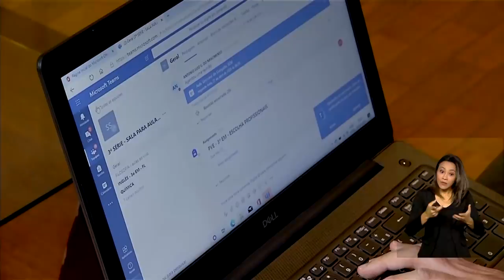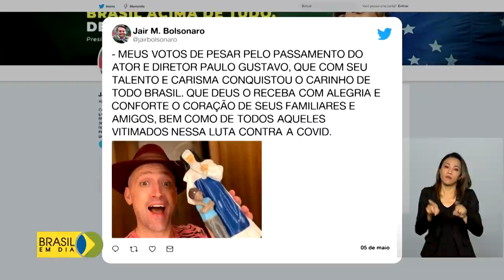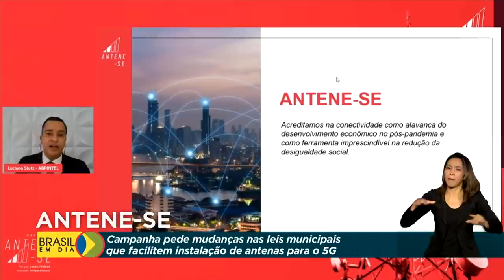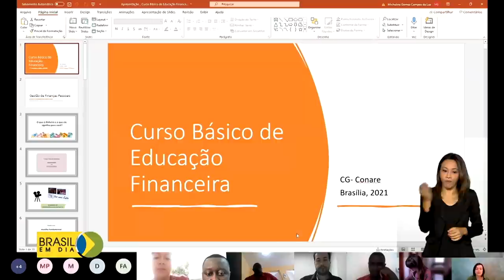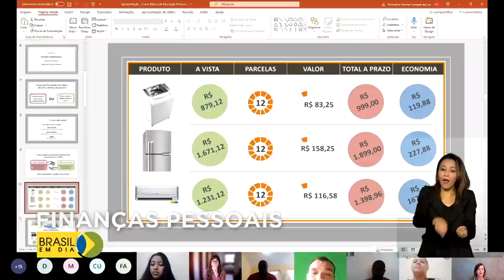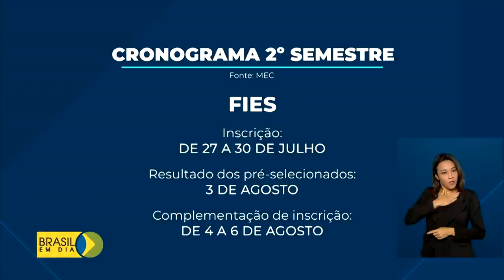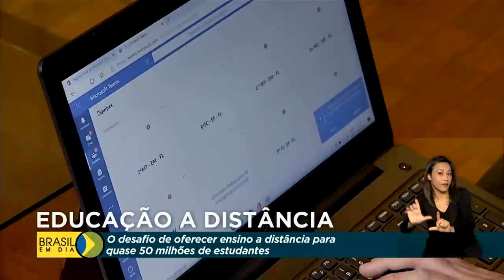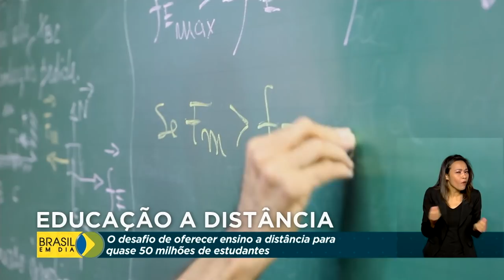Brasil em Dia - 05 de maio de 2021